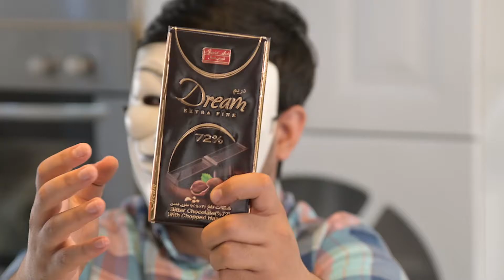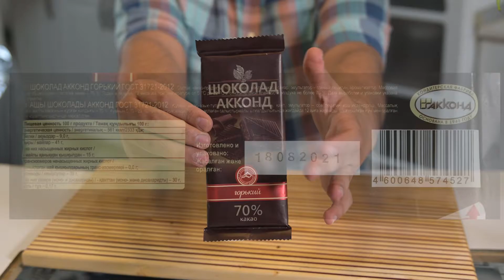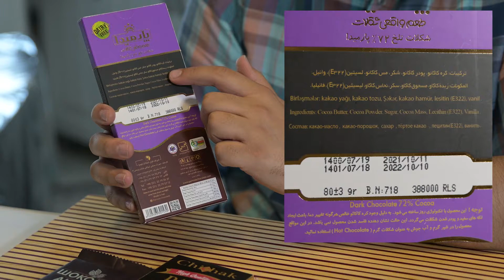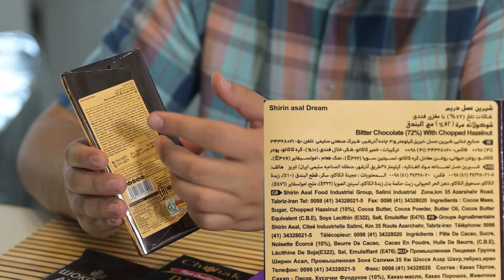بهترین و واقعی ترین شکلات تلخ ایرانی کدومه؟ 🤔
شکلات تلخ واقی از کره کاکائو باید درسته شده باشه و خیلی از شکلات ها اصلا شکلات نیستن و فراورده کاکائو هستن! امروز یه مقایسه داریم بین بهترین شکلات های بازار تا ببینیم کدوما بهتره!
طرفدار کدومی؟